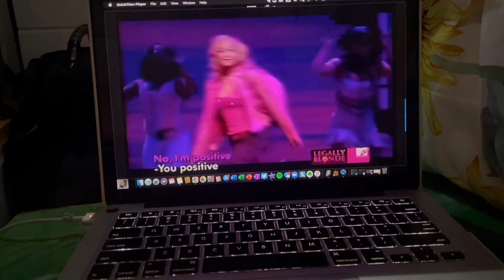Solo Female Vanlife Vlog First Test Trip Winona State Forest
I am re-uploading my vanlife vlogs to this channel to keep them all together.  All my vlogs from now on will be here!! This vlog was my first trip in my Van in July 2021.
Open for All The INFO ⬇️⬇️⬇️

Clear double sided tape

or
Shop using any of my links!!
🚐Vanlife: Items In My Van
DECK BOX (MY SITTING AREA)
THIS ONE IS SIMILAR .  BLUE ONE IS AT HOMEDEPOT
PASTEL WOOD CONTACT PAPER This I used on my dresser that is my cooktop area

🍳Cooking in Van
CAMPING FUEL
BLUU MOUNT BACKPACKING PROPANE STONE
WATER BOTTLE
COLEMAN SINGLE BURNER BUTANE STONE
RAINBOW FLATWARE SET

🐶For My Dog
DOG HARNESS
PET HAIR REMOVER

🛌Sleeping in Van
MATTRESS PROTECT
COMFORTER FULLSIZE
SUNFLOWER DUVET SET QUEEN IS CURRENTLY OUT OF STOCK

📺Entertainment in Van
GOOSENECK TABLET MOUNT
DVD PLAYER
BOSE SOUNDLINK
SOUND LINK CASE
METAL DETECTOR
NINTENDO SWITCH ANIMAL CROSSING EDITION N SWITCH

💻Tech Stuff
EURO TO US PLUG
6 PORTS USB
CANON POWERSHOT G7 X Mark II
APPLE IPHONE 12PRO
DJI MINI 2 DRONE WITH FLY MORE COMBO
GOPRO HERO 3 (renewed)

FAQ:
Where do I get my essential oils?
I get them now from barefut Oils
Plant therapy Brand oils

Plan on Saving Money with me!!
🔴Camera's Used in my videos Canon PowerShot G7 X Mark II

Joanne DelBalso
JoannePlans